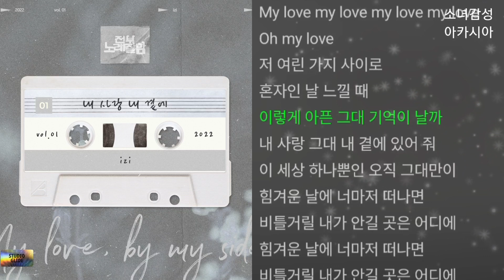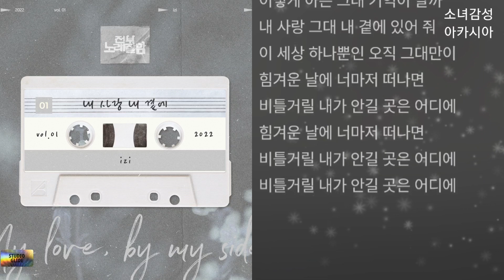izi - 내 사랑 내 곁에 전부노래잘함 - izi편